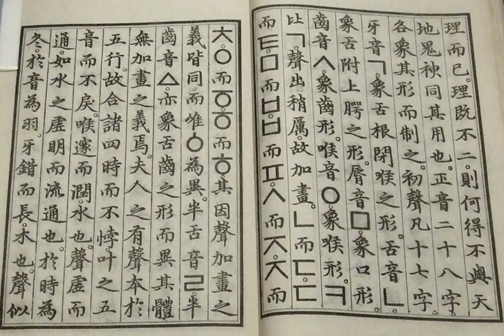ISO/TR 11941 | Wikipedia audio article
This is an audio version of the Wikipedia Article:
ISO/TR 11941

- Socrates

SUMMARY
ISO/TR 11941:1996 is a Korean romanization system used in ISO. It is not commonly used.  One example of its use is in Unicode character names. The standard was withdrawn in December 2013.
It is very similar to Yale Romanization.